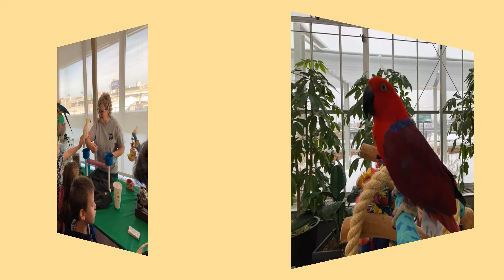Nature Day at GR Downtown Market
Casa La Parrot shows various species of birds at the Downtown Market for Nature Day